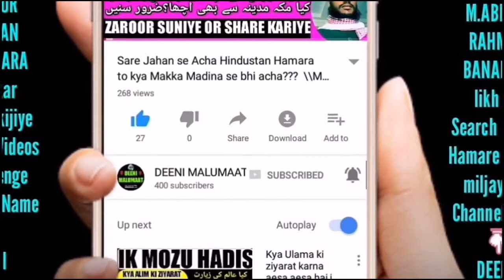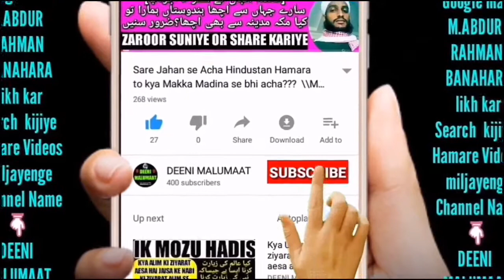Kya Sasur apni Bahu se nikah kar sakta hai? (MOULANA ABDUR RAHMAN BANAHARA) خسر کا اپنی بہو سے نکاح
About Video:-
Ik video dekhne ku mila jisme ye bataya gaya hai ke bahu apne sasur se nikaah kar sakti hai lihaza is video me uska jwaab daleel ke saath diya gaya hai,

Channel by

نمبر :- ٠٨٩٠٨٩٣٩٣٤٣

          دیوبند دیوبند